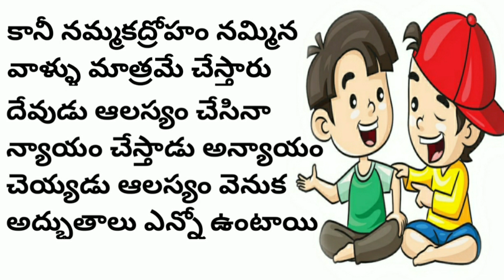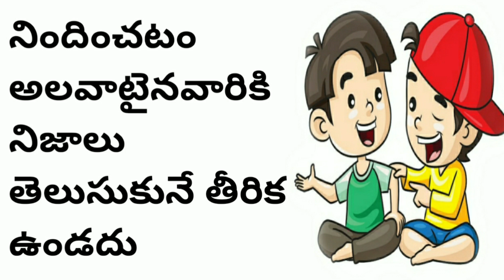Motivational Quotes | Inspirational Quotes | జీవిత సత్యాలు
జీవిత సత్యాలు
మంచి మాటలు
నీతి వాక్యాలు
సూక్తులు
నిత్య సత్యాలు
సూక్తులు ఇన్ తెలుగు
సూక్తులు తెలుగులో
సూక్తులు తెలుగు
సూక్తులు in telugu
తెలుగు సూక్తులు
neethi vakyalu in telugu jeevita satyalu manchi matalu Motivational Quotes sukthulu nithya sathyalu
jeevitha sathyalu
nitya satyalu
neethi vakyalu
manchi matalu
suktulu
sukthulu
Life Quotes in Telugu whatsapp status quotes
life changing inspirational quotes
life changing motivational quotes
best inspirational quotes in telugu
best motivational quotes in telugu
jeevitha sathyalu in telugu
nitya satyalu in telugu
jeevita satyalu in telugu
nithya sathyalu in telugu
motivational video in telugu
జీవిత సత్యాలు
మంచి మాటలు
నీతి వాక్యాలు
నిత్య సత్యాలు
jeevitha satyalu in telugu whatsapp status
jeevitha satyalu whatsapp status
jeevitha satyalu in telugu status
jeevitha satyalu gurinchi
jeevitha satyalu status videos
manchi matalu ( మంచి మాట ) famous quotes in telugu
manchi matalu whatsapp status
manchi matalu in telugu whatsapp status
sukthulu in telugu for students
sukthulu in telugu for students small
sukthulu manchi matalu
sukthulu in telugu easy
sukthulu in telugu status
sukthulu small
sukthulu telugu sukthulu
suktulu telugu
suktulu telugu small
suktulu telugu sukthulu
telugu whatsapp quotes
telugu whatsapp quotations
telugu quotes whatsapp status
telugu quotations whatsapp status video
telugu motivational quotes whatsapp status
telugu best quotations whatsapp status
telugu inspirational quotes whatsapp status
an inspiring video
meaningful quotes
famous telugu quotes in jeevitha satyalu
motivational video
get motivated every day with inspirational
inspiring video in telugu
inspiring in telugu
quotes in jeevitha satyalu
a motivating and inspiring telugu video
motivation quotes
motivation and inspiration quotes
inspiring video
famous quotes
motivational inspiring video
how to be successful in life
watch this motivational telugu video
quotes about living life to the fullest
inspiring quotes for a positive life
quotations in telugu
telugu quotes for success
inspiring and motivating telugu quotes
motivation telugu quotes
a collection of motivational quotes
telugu sukthulu
top matalu
inspirational quotes
motivational quotes
telugu motivational quotes
manchi vishayalu